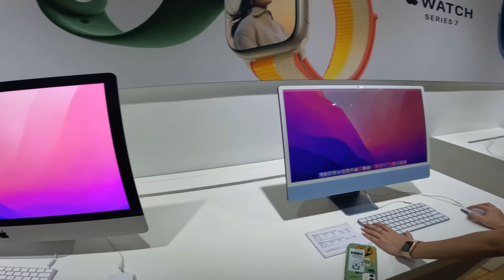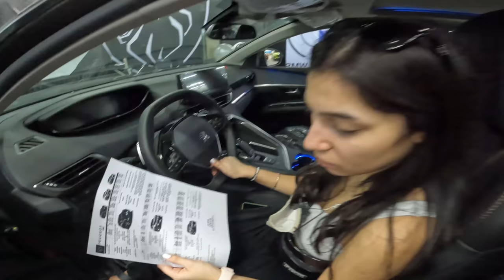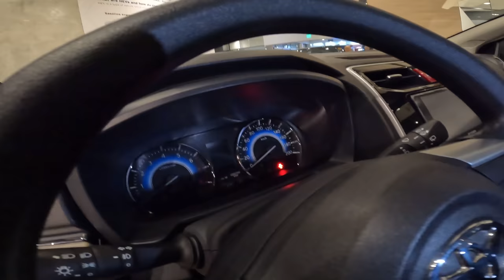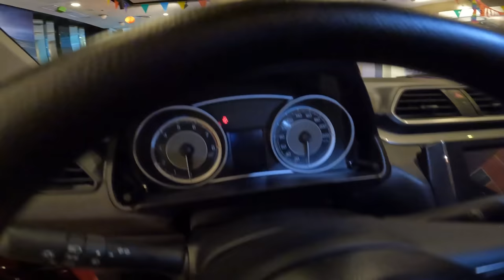FİLİPİNLER TELEFON VE ELEKTRONİK FİYATLARI CEBU/FİLİPİNLER 🇵🇭 ~117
Herkese selamlar
Bu videoda sizlere filipinler'de elektronik ve araba fiyatlarından bahsettim yorum yapıp beğenerek bize destek olabilirsiniz

Herkese Merhabalar,